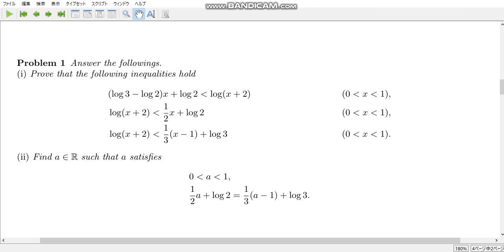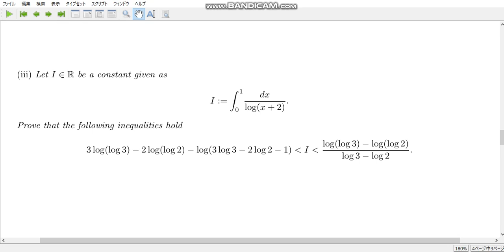calculation exercise 202 Estimation of the integral value